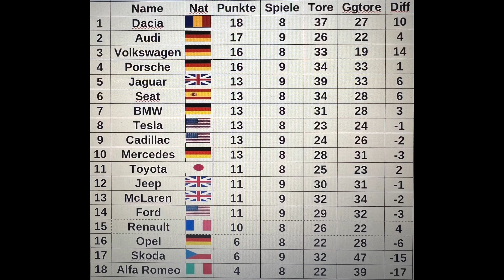Cadillac - McLaren | 9. Spieltag | Rocket League